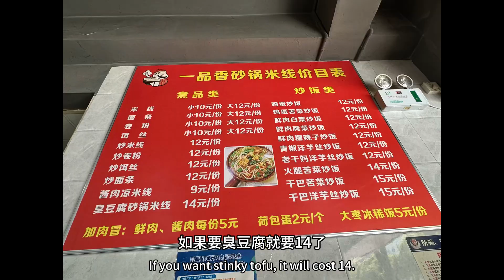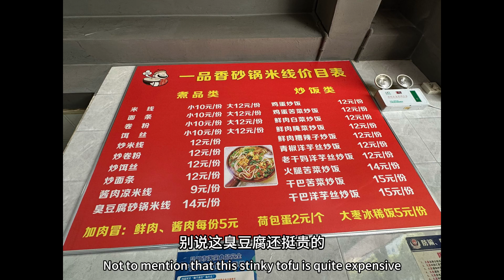昆明美食｜美味砂锅米线，距离百年老店只差七十几年！Rice noodll in Stoneware pot.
中国云南昆明，是米线的大本营，无数种米线，粗细，做法都不相同，但每一家被人吃成老店的米线店，都别具一格。